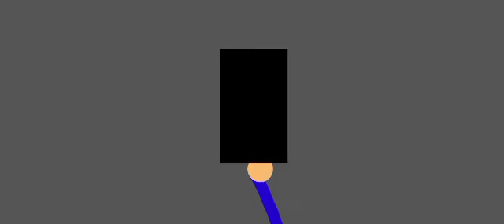PAPELUCHO MI HERMANO HIPPIE (1972)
HIPPIE LLEGO EN LA NOCHE 🌉